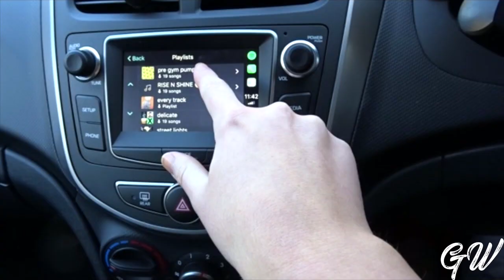WHAT SUPPLEMENTS I TAKE, WORKOUTS & PROATS | VLOG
Hey Friends,

If you are wondering what supplements i take then finally i have the video for you! I also take you to the gym with me over the weekend and share my new favourite brekky (proats)!

- Love G
xxxx